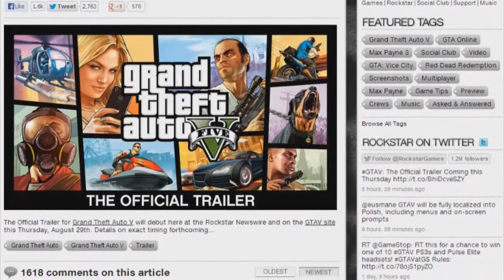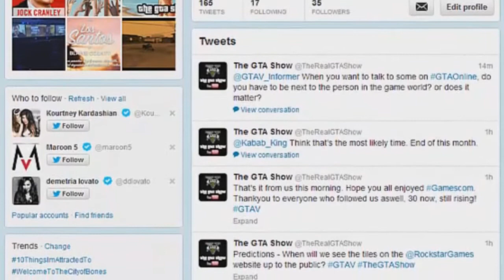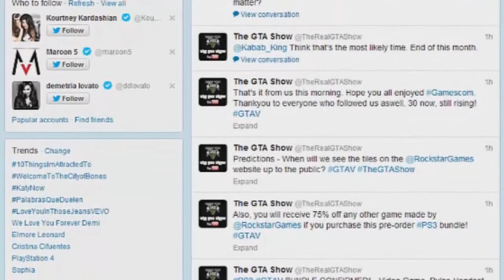The GTA Show || Breaking News || NEW TRAILER! - Coming Thursday, August 29th!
OMG! New Trailer! - Prepare yourselves!
- Follow CVG's best Dan Dawkins & Tim Weaver: @DanDawkins & @TimWeaverBooks

Welcome to a BIG Breaking News edition of the GTA Show. Today, i give you the big news that there will be another GTA V Trailer in two days, well, pretty much one day now!

Audio - All by The GTA Show / Rockstar for partial Audio of Intro
Visuals - Credit to Rockstar for Screenshots